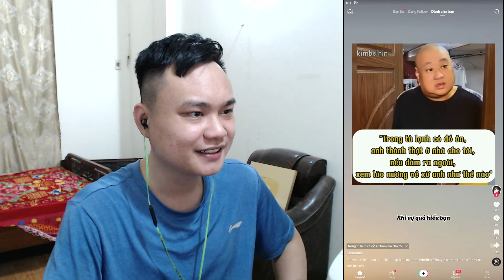MrLoc Xem TikTok VN - Gái Xinh Bịt Khẩu Trang ( Chắc Vậy )